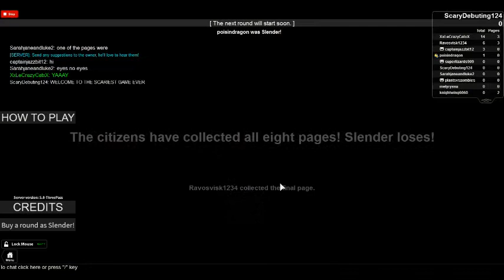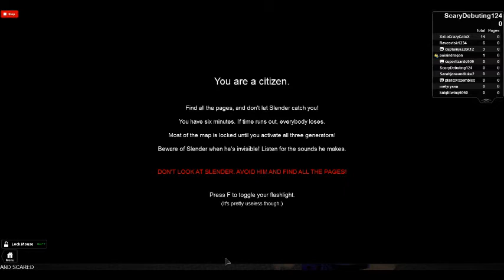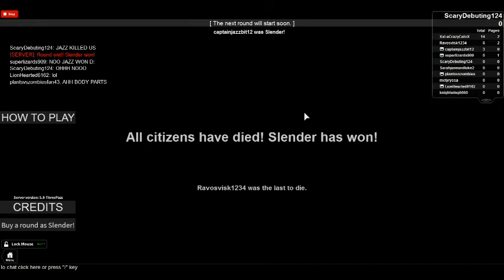Stop it, Slender Part 1: Evil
Plants account: NO ONE CARES

Title says it all! XD